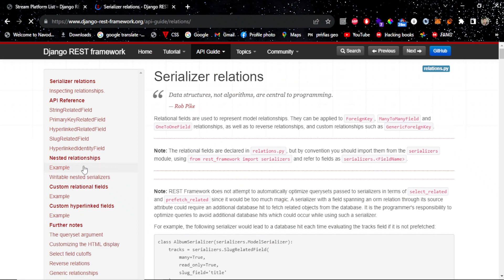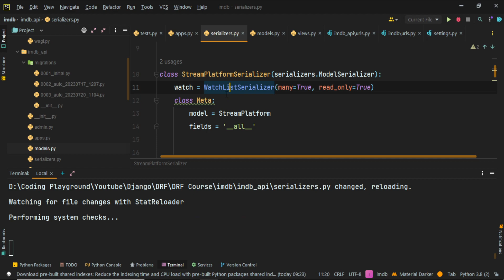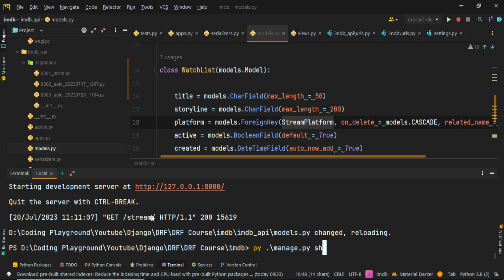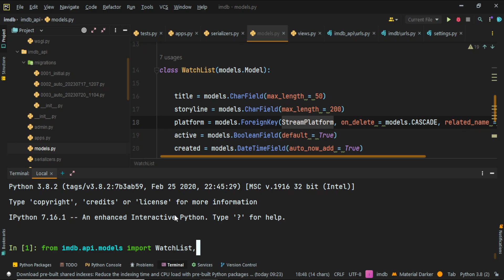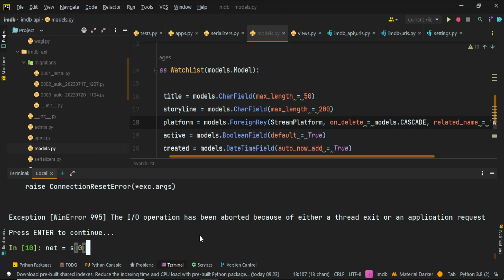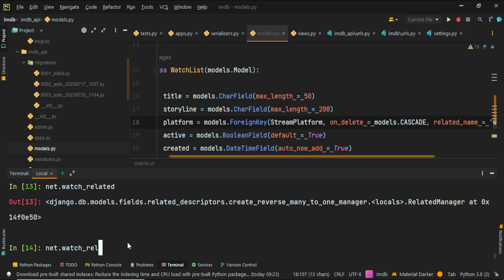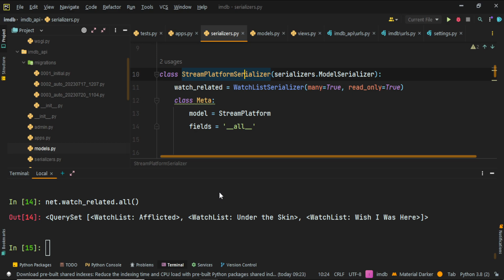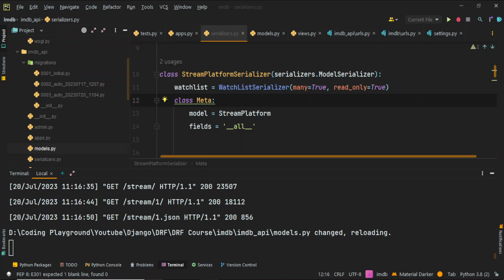Django REST Framework - Build an API | # 15 Nested Serializer | Foreign Key | related_name | FlyDeck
Looking to become a Django REST API pro? Look no further! In this comprehensive course, we take you from beginner to expert in building robust and scalable RESTful APIs using Django, one of the most popular web frameworks out there.

✅ Setting up a Django project and configuring the environment
✅ Designing data models and working with databases
✅ Serializing and deserializing data using Django's built-in serializers
✅ Implementing CRUD (Create, Read, Update, Delete) operations with Django REST Framework
✅ Authentication and authorization using tokens and JSON Web Tokens (JWT)
✅ Building advanced features like filtering, pagination, and searching
✅ Handling file uploads and integrating third-party libraries
✅ Writing unit tests and ensuring code quality
✅ Deploying your Django API to production-ready servers

➡️ Beginners looking to get started with Django and REST API development
➡️ Web developers who want to enhance their skillset with Django's powerful capabilities
➡️ Professionals aiming to build robust, scalable, and secure APIs for their projects
➡️ Django developers who want to brush up on their skills and stay updated with the latest best practices

Don't miss out on this opportunity to become a Django REST API pro! Whether you're a beginner or an experienced developer, this course has something for everyone. Get started today and take your API development skills to new heights!

🚀 Join us as we dive deep into Django's powerful features, step-by-step, and create a fully functional REST API from scratch. Whether you're a beginner or an experienced developer, this course is designed to cater to your needs and take your API development skills to the next level.